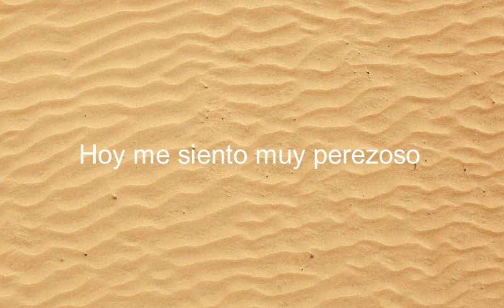How to say I Feel Really Lazy Today in Spanish